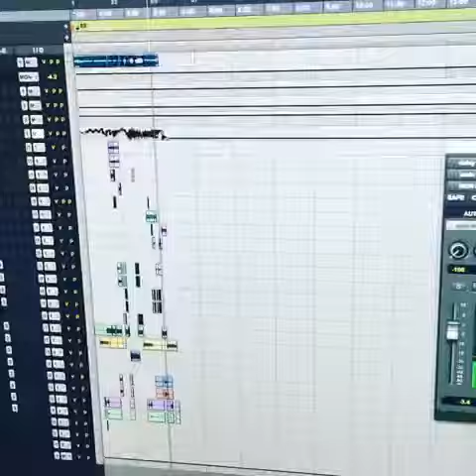Gotay - Barra (Preview) 2017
El primer tema para la calle